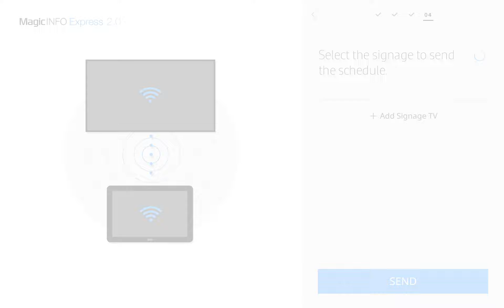Samsung SMART Signage TV - Tablet App Tutorial #3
MagicInfo Express 2.0 how-to video to create content on your tablet - 3.Edit Schedules